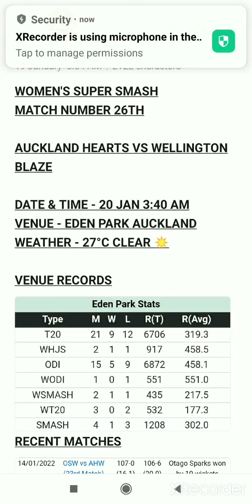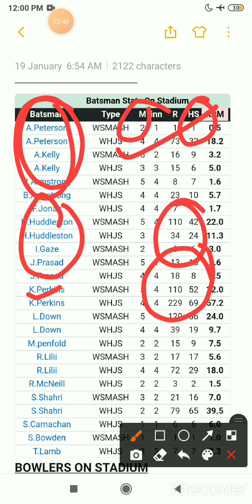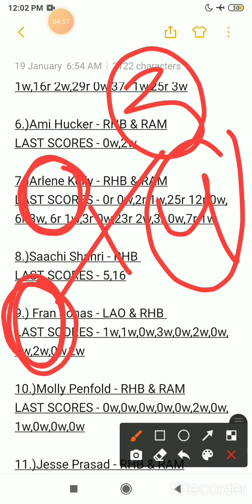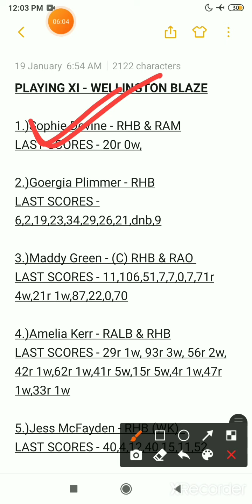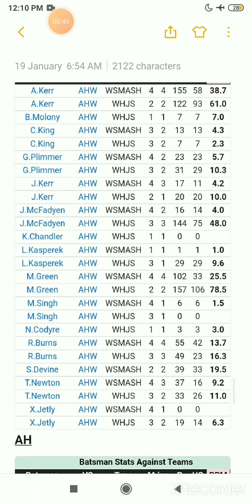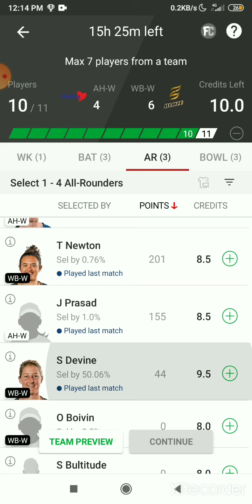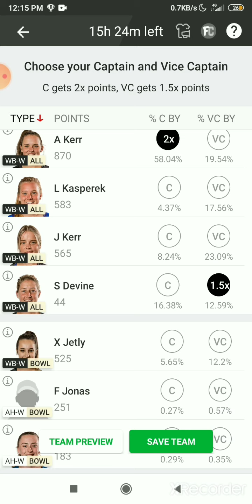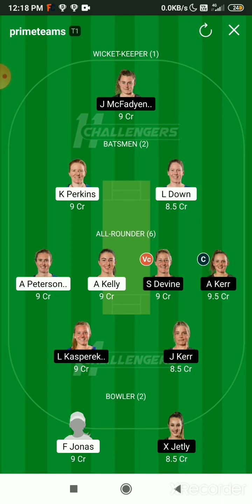AH W vs WB W Dream11 Team,AH-W vs WB-W Dream11 Prediction,Today's Dream11 Team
VIDEO CONTENT ;

1.This analysis is based on my Understanding, knowledge and instinct .While selecting your team, consider the points mentioned and make your own decision.

 2. Dream11 takes great care to comply with all central and state legislation in India to ensure that users are fully protected. Every contest on platform is carefully designed to comply with applicable statutes and regulations in India. Dream11 constitutes a 'game of mere skill', which makes the Dream11 game exempt from the provisions of the Public Gambling Act, 1867 (PGA). Dream11 is a legitimate business activity protected under Article 19(1)(g) of the Constitution of India

4. This Game involves an element of financial risk and may be addictive, Please Play Responsibly and at your own risk. Dream11 is a Fantasy Sports Gaming Platform in India Which is Very Famous and assures 100% Legality. This Video is Just for Knowledge Purpose.

5. Prime Teams© Does Not Promote any Gambling App and Not Liable for any Profit or Loss Which may Arrise from These Apps Dream 11, and fantasy cricket Both are the Game of "Skill".

6. The Relevant Law in India is Absolutely Clear that unlike games of "Chance", Games which Substaintially require a Player to Apply his Skills are Absolutely Legal